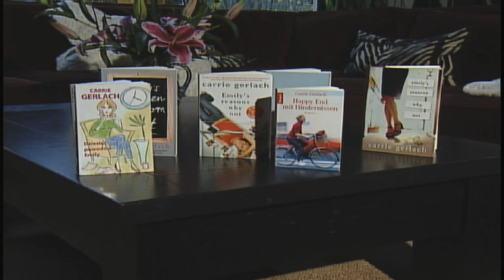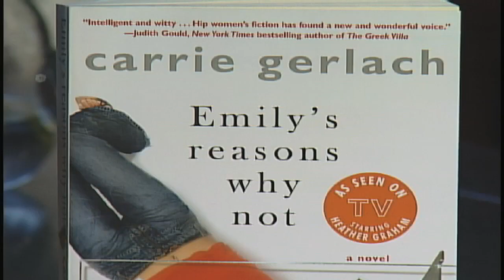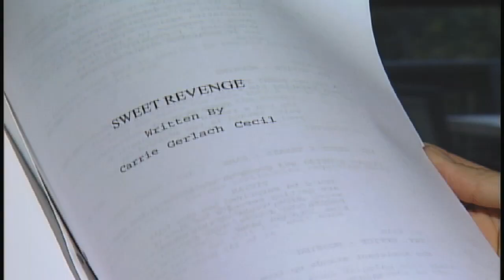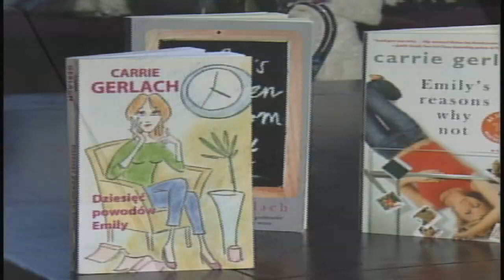Carrie Gerlach Cecil NFL Wife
Overall piece on Carrie for FOX